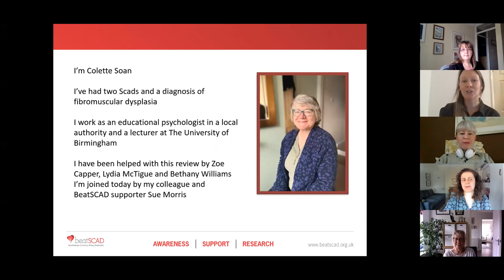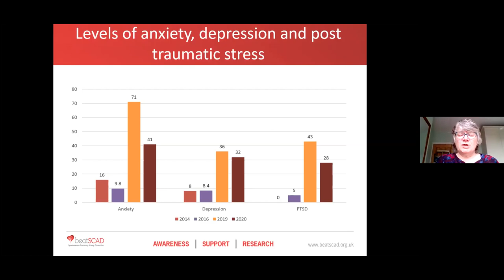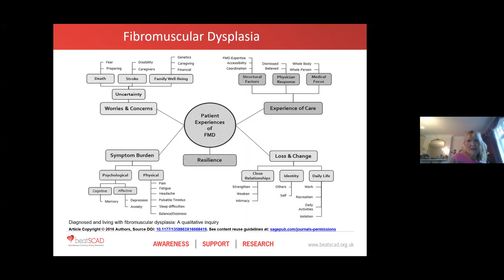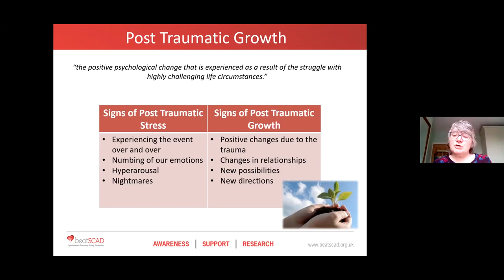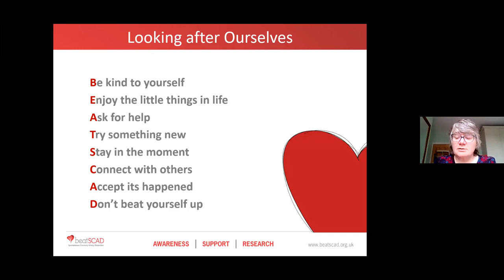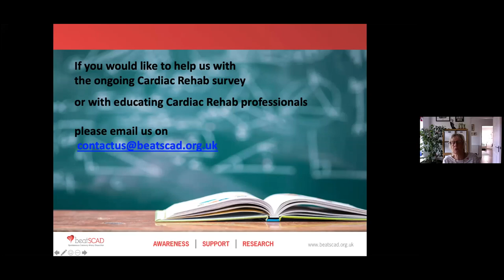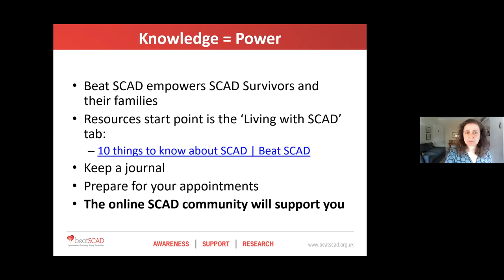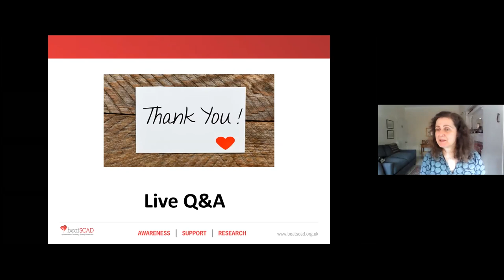SCAD and Wellbeing February 2021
Many SCAD patients experience emotional and psychological trauma following their event. Dr Colette Soan, an educational psychologist at a local authority and a lecturer at the University of Birmingham, talks about what has been discussed in various research papers about mental health and psychological rehab for SCAD patients.

Trustee Karen Rockell discusses results from our cardiac rehab survey and Sarah Coombes outlines the wellbeing resources available from Beat SCAD.

Spontaneous Coronary Artery Dissection (SCAD) is a cardiac condition that can't currently be predicted or prevented. Beat SCAD's aims are to raise awareness of the condition, provide support for those affected by SCAD, including patients, families and friends, and raise funds for further research.